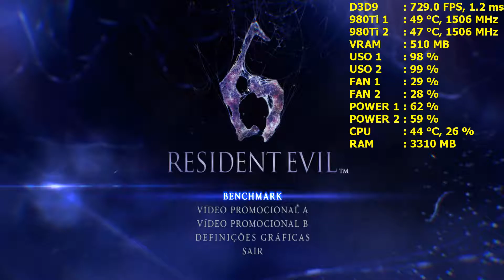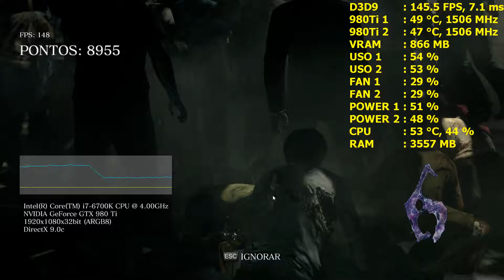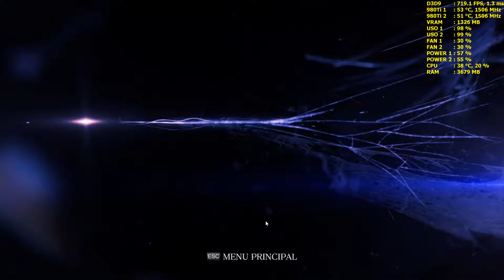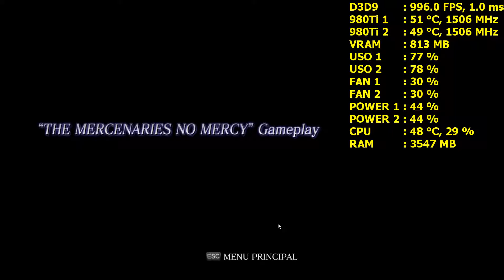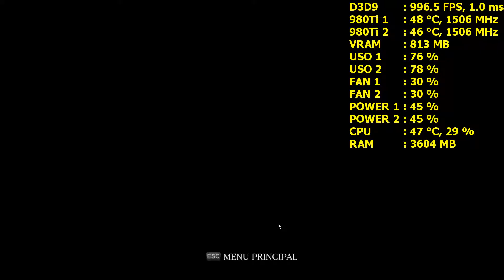Resident Evil 6 Benchmark 1080p | 4k | Sli 980Ti Xtreme Gaming WaterForce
Gabinete : NZXT H440 Black/Orange
Placa Mãe : Gigabyte Z170 Gaming 3
Processador : i7 6700k SkyLake 4.6 GHz OC
Water Cooler : Corsair Hydro H80i GT
Memória : G.SKill Trident Z DDR4 16GB 3400Mhz
SLi Vídeo : 2 GTX 980Ti Xtreme Gaming WaterForce
Ponte SLi EVGA V2
SSD : Samsung 850 Evo 250GB
SSD : 2 Corsair Force 3 60GB
HD : 3 Seagate 500GB
Fonte: EVGA.Super Nova 1300 G2
Mouse : Razer Naga
Teclado : Gaming Corsair Raptor K30
Monitor : Gamer Philips Brilliance 144 Hz/ Resposta 1ms
Headset : Gamer Kingston HyperX 7.1 Surround Cloud II
Windos 10 Pro